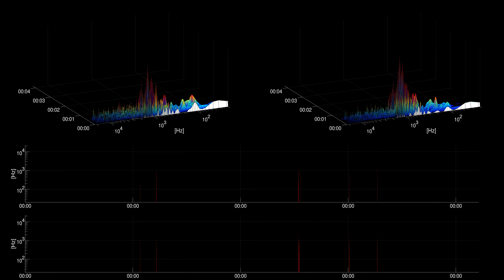[Free sound effect] Foley | Footstep on Cracked Glass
Title: Footstep on Cracked Glass
Category: Foley